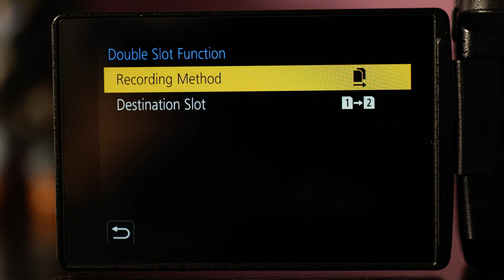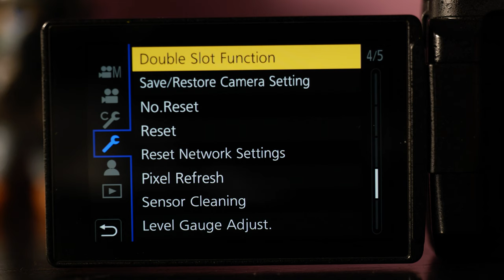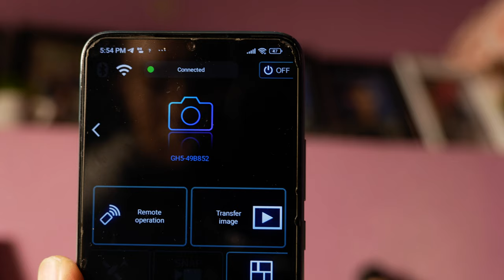Panasonic GH 5 video feature part 2 by Kyee Kan